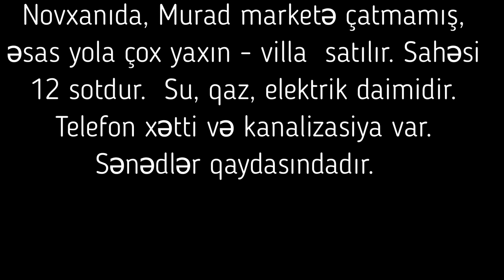NOVXANIDA, YOLA YAXIN VILLA SATILIR/Недвижимость в Баку/bina az/emlak az/ev elanlari/bag evleri